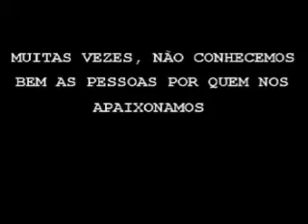Trailler Paixão Perigosa (2004)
Trailler do filme Paixão Perigosa, estrelando Bunrra como o assassino.
Uma produção LQ Filmes